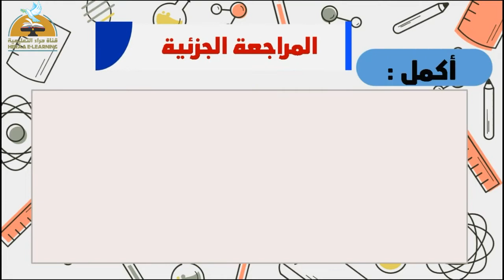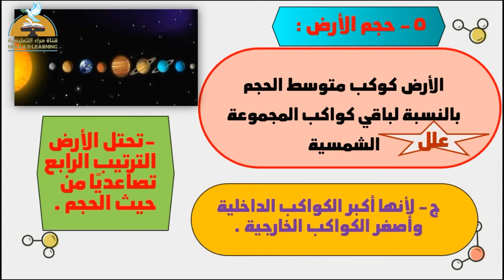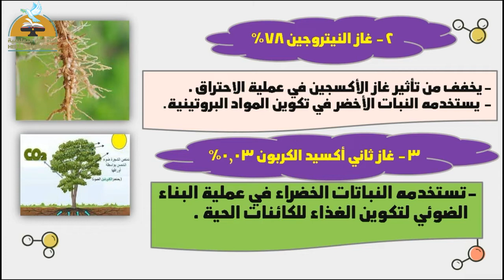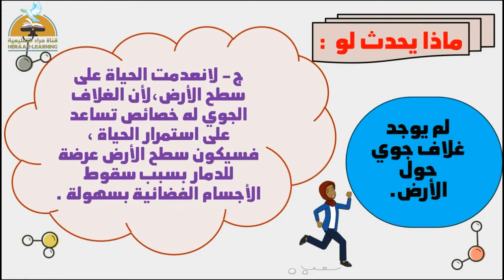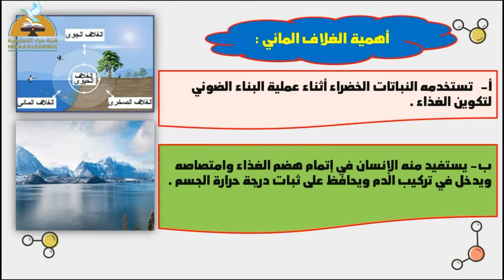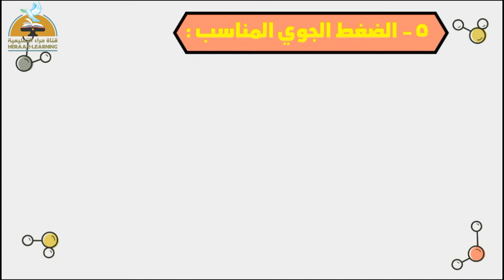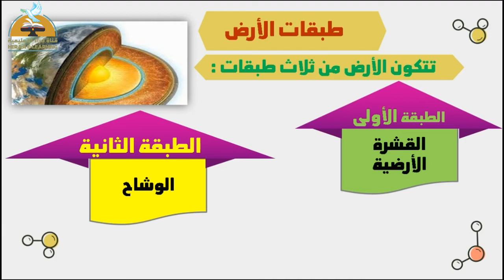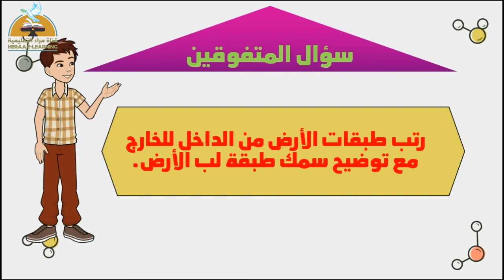كوكب الأرض | العلوم | أولى إعدادي | قناة حراء التعليمية